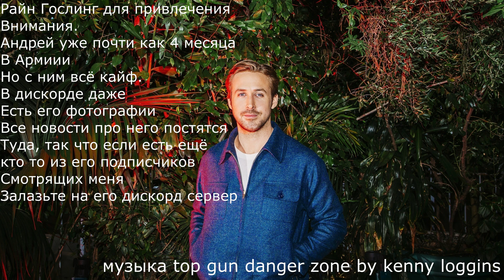Прохождение Farcry 3 (Оборотень)